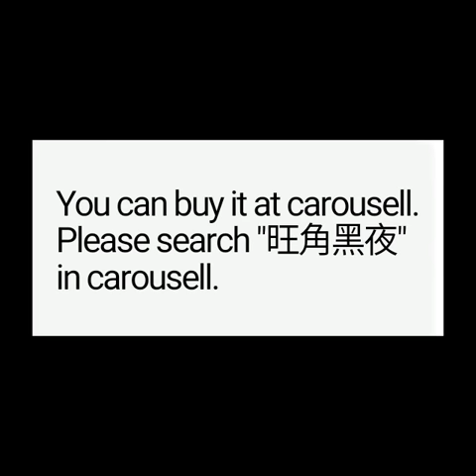旺角黑夜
旺角黑夜 (2004) 原裝電影宣傳劇照 4張

導演：爾冬陞
編劇：爾冬陞
劇照內見演員：張柏芝，吳彥祖，方中信

狀態：全新，良好。
尺寸：4吋 x 6吋
價錢：HK$450

香港平郵：免費
國際空郵：港幣$50 附加費

歡迎先看貨後決定。接受銀行轉帳，現金。

備註：
「第24屆香港電影金像獎」~ 最佳導演，最佳編劇
「第5屆華語電影傳媒大獎」~ 最佳男主角
「香港電影編劇家協會」~ 最佳劇本獎
「香港電影導演會」~ 最傑出導演
「第11屆香港電影評論學會大獎」~ 最佳導演
本劇照採用 KONICA MINOLTA 數碼金相紙

One Nite in Mongkok (2004) Original Movie Promotion Photo x 4

Director：Derek Yee Tung Sing
Screenplay：Derek Yee Tung Sing
Actor in photo：Cecilia Cheung Pak Chi, Daniel Wu Yan Zu, Alex Fong Chung Shun

Condition：New, Good.
Size：4inch x 6inch
Price：HK$450

Hong Kong Local Mail：Free
International Postal：HK$50 Extra Charge

Welcome check the product first to make decision. Accept Bank Transfer, Cash.

Remarks：
"24th Hong Kong Film Awards"~ Best Director, Best Screenplay
"5th Chinese Film Media Awards"~ Best Actor
"Hong Kong Screenwriters' Guild"~ Best Screenplay
"Hong Kong Film Directors' Guild"~ Best Director
"Hong Kong Film Critics Society Award"~ Best Director

The photo use "DIGITAL Konica Golden Dragon" photo paper.

Please search "旺角黑夜" in carousell.

Or you can type "havelstick" in carouell user search.